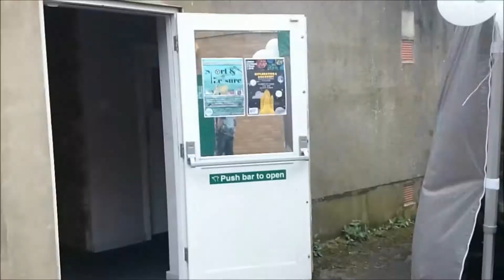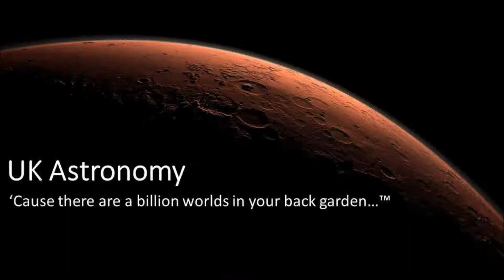National Science Week Daventry Museum 10th March 2018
Just a short video I put together of National science week event that was held at Daventry museum.